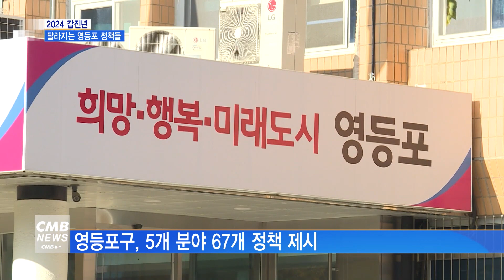[서울뉴스][리포트]'2024년 영등포구' 이렇게 달라집니다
[앵커멘트]

갑진년 새해를 맞아 많은 것들이 달라집니다.
2024년 최저임금은 9860원으로 전년대비 2.5% 상승했고,
육아휴직을 쓸 수 있는 자녀연령은
생후 12개월 내에서 18개월 내로 늘어났는데요.
영등포에서도 올해부터 새롭게 시행되는 정책과 제도가 있습니다.
어떤 것들이 있는지 이유나 기자가 살펴봤습니다.

[리포트]

갑진년 새해를 맞아 영등포구가
5개 분야의 67개 정책을 제시했습니다.

그간 꾸준히 닦아온 구정 역량을 다져
'희망·행복·미래 도시 영등포'를 더욱 견고히 하겠다는 방침입니다.

먼저 명품 주거도시 영등포를 조성하기 위해
경부선 일대 종합발전 마스터플랜을 수립합니다.

경부선을 지하로 옮기고,
철도 주변의 상부 공간을 선제적으로 개발하겠다는 겁니다.

최호권 / 영등포구청장

"지난해 12월 '경부선 철도 지하화 특별법'이
국회 국토교통위원회를 통과했고,
이제 본회의 의결만 남아있는 그런 상태입니다.
서울시가 철도 지상 부분과
그 주변지역 개발 계획을 수립하는 과정에서
우리 구민들의 뜻이 반영될 수 있도록 노력하겠습니다."

아이들과 어르신이 함께 생활할 수 있는 인프라도 마련합니다.

구는 어른신의 디지털 배움터인 '디지털 동행 플라자'를 운영하고,
4차 산업에 대비할 미래인재 양성을 위해 '미래 교육재단'을 본격 운영합니다.

또 올해부터는 다자녀 출산가구에 '첫만남 이용권' 지원금도 확대합니다.

출생순위에 상관없이 일괄 200만 원씩 균등하게 지급해 온 첫만남 이용권을
첫째아 200만 원, 둘째아 이상은 300만 원으로 증액합니다.

작년부터 시행된 부모급여 역시
올해부터 0세 아동은 월 70만 원에서 100만 원으로,
1세 아동은 월 35만 원에서 월 50만 원으로 확대됩니다.

"보육 직원의 처우 개선과 어린이집 운영 지원을 늘려
출산과 양육의 부담을 덜어나가겠습니다.
고령화 시대에도 적극적으로 대응하겠습니다.
인생 100세를 기준으로  정책의 틀을 바꾸겠습니다."

서남권 신경제 명품도시로 자리매김하기 위해
문화·체육 활성화에도 앞장섭니다.

안양천 맨발 황톳길, 도림동 생활문화센터, 문래동 주민친화 정원 등
힐링·문화·여가 공간을 조성하고,
주민의 문화 접근성을 높일 계획입니다.

갑진년 새해를 맞아 새로운 핵심 정책과 제도를 제시해
젊은 영등포로서의 변화를 선도하겠다는 방침입니다.

CMB뉴스 이유나입니다.